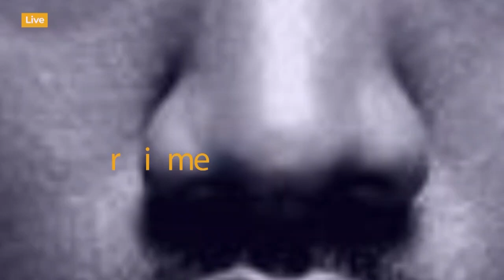🔴LIVE​: Manula, Kabwili na Metacha ni Balaa, Wanadaka Vibaya Mazoezini, Wacongo Wajiandae